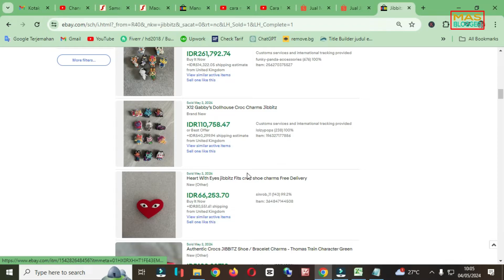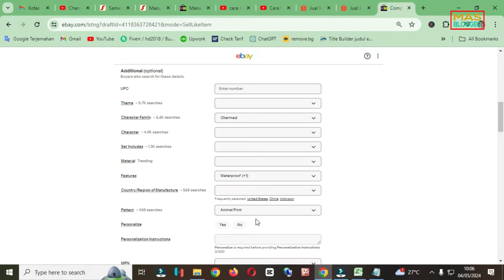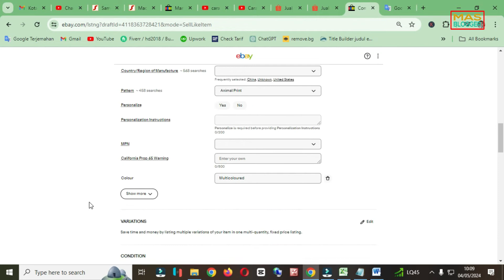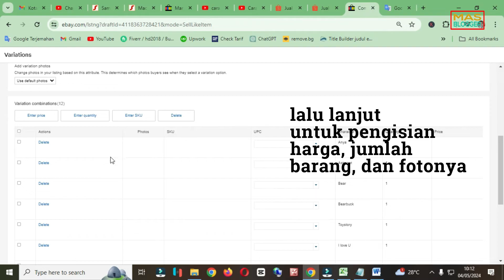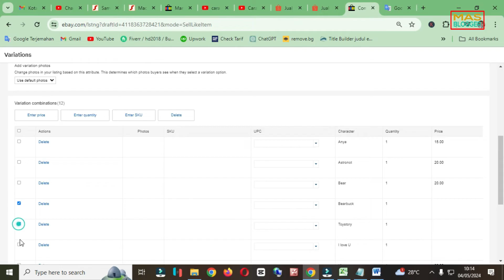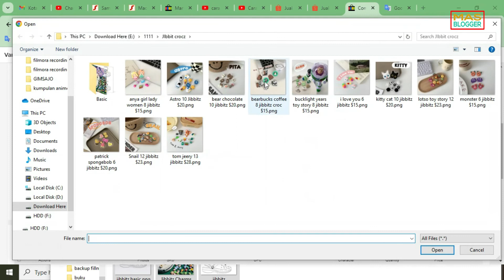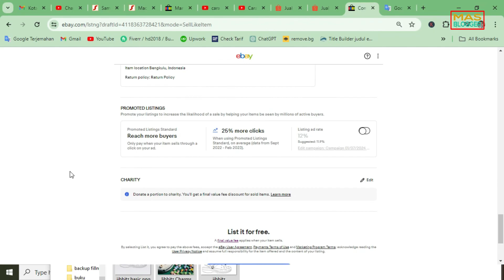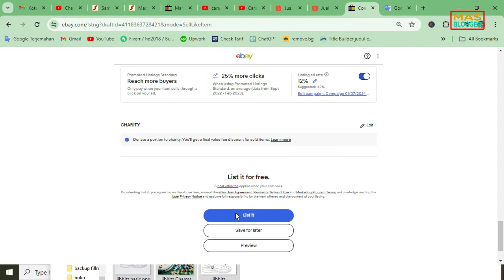CARA INOVATIF MEMBUAT DAFTAR LISTING VARIASI BARANG DI EBAY UNTUK PEMULA 2024 YANG BENAR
Video mas blogger kali ini yaitu tutorial panduan efektif membuat daftar listing varian variasi produk di ebay bagi pemula tahun 2024. Dalam video ini juga terdapat petunjuk dan teknik membuat daftar variasi barang di ebay untuk pemula tahun 2024. Semoga bermanfaat.